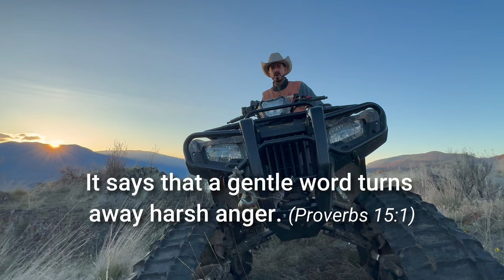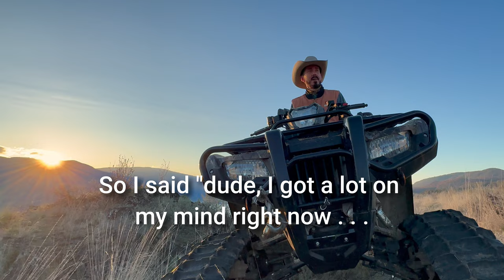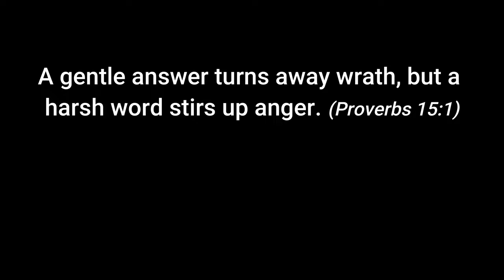ROAD RAGE . . . RESOLVED!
Applying an age-old Proverb to and automobile age issues . . . and it still works as good as it did back then.